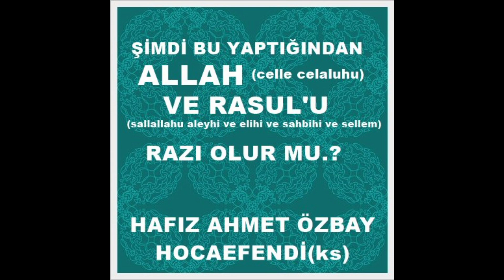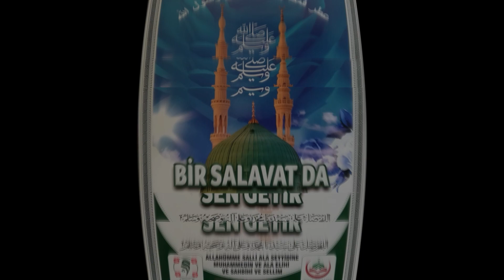ZİKİR EDEM MEVLAM SENİ